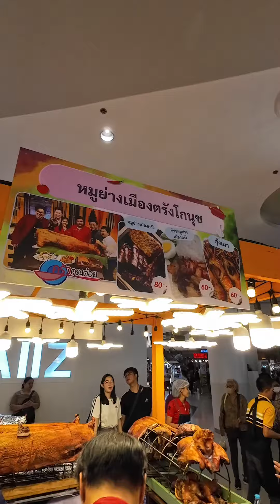หมูย่างเมืองตรังโกนุชครัวคุณต๋อยเซ็นทรัลเวสต์เกตบางใหญ่นนทบุรี9-15พฤษภาคม2567